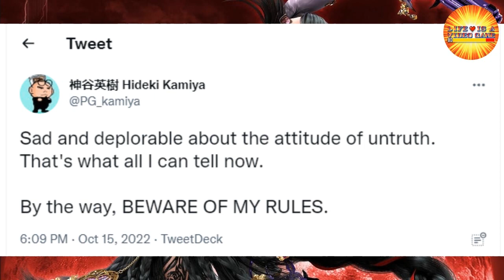Le Scandale du Boycott de Bayonetta 3 : Nos reactions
Suite a l'appel du Boycott de Bayonetta 3 de Platinum Games, juste avant sa sortie, nous tenions a reagir a la polémique.

Dans le cas ou vous auriez la gentillesse de m'accorder un pourboire, ou pour acheter une contrepartie, si vous  souhaitez aider la chaine :

Merci a Tilda pour sa miniature, à Futuramax pour son très gros travail.